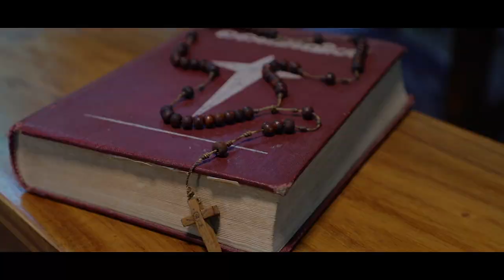മകനെ ..Makaney... | Joshy Edakochi | Joshy Perumbadappu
Singer
Lyrics
Guitar- Jinto Paul
Flute - Ajayan
Camera / Editing- Praveen
Programming - Joshy Perumpadappu, Joseph George,Petson Angamaly
Special Thanks- Jasil(DADUS Digital studio mala),Petson Angamaly.
Chorus- Jessy,Sumi,Steena